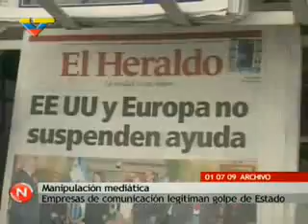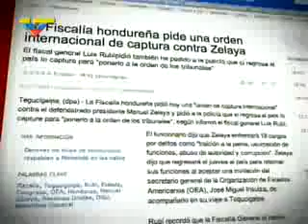Medios al servicio de la mentira y el golpismo